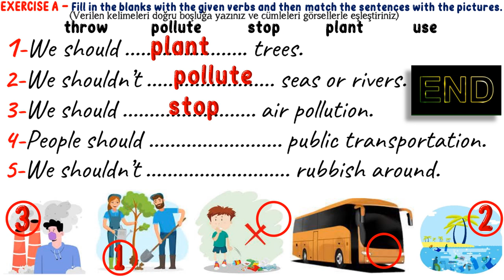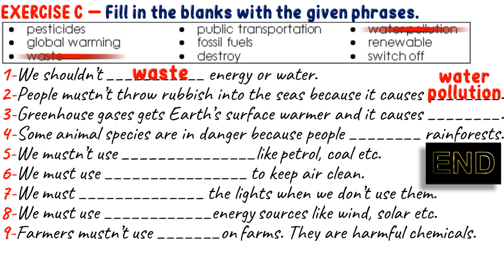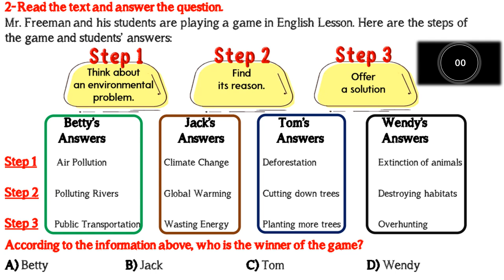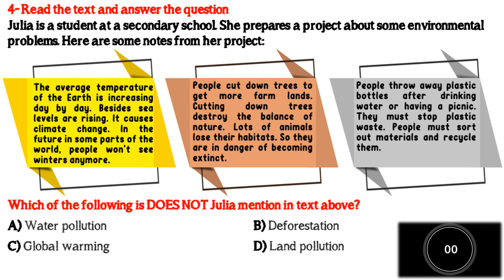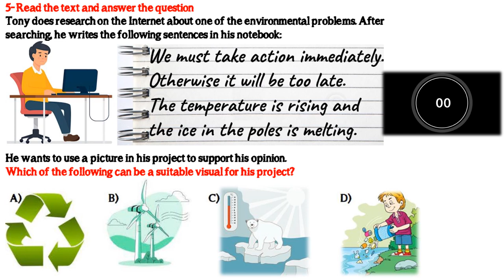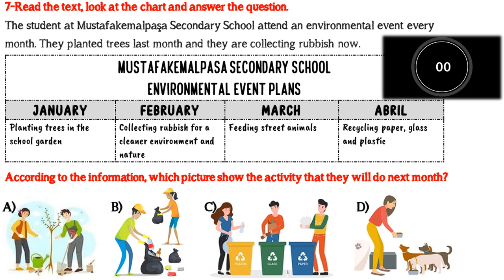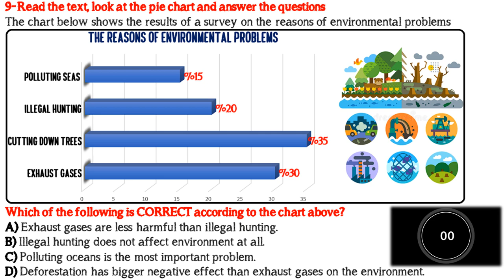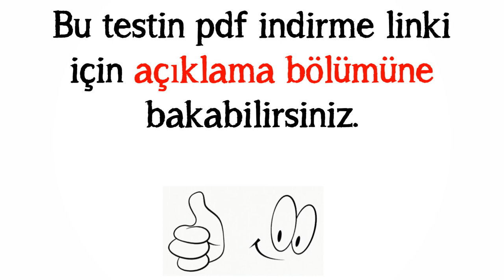7. SINIF İNGİLİZCE DERSİ 9. ÜNİTE ENVIRONMENT - GENEL TEKRAR ALIŞTIRMALARI & DENEME SINAVI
7. SINIF İNGİLİZCE DERSİ 9. ÜNİTE ENVIRONMENT - GENEL TEKRAR ALIŞTIRMALARI & DENEME SINAVI